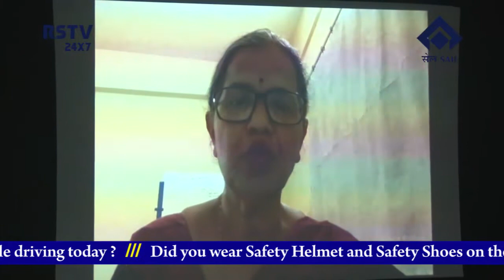ENGLISH NEWS DT- 1/ 7/ 2021